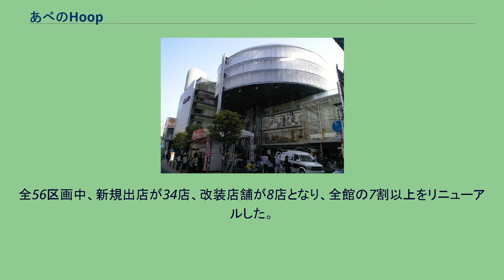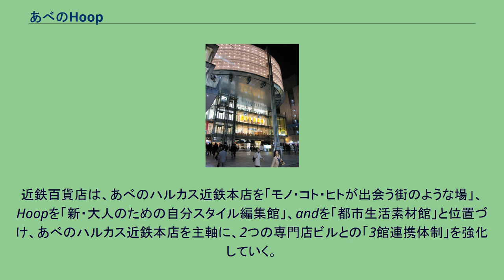あべのHoop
あべのHoopの夜景 （大阪阿部野橋駅南出口から撮影） あべのHoop（あべのフープ）は、大阪府大阪市阿倍野区の近鉄大阪阿部野橋駅南側にあるファッションビル。
近鉄百貨店の商業開発本部が運営している。
現在Hoopが所在する場所には、もともと近鉄百貨店阿倍野店（現在のあべのハルカス近鉄本店）の別館があった。
近鉄百貨店はこの地に、従来の阿倍野本店では囲みきれていない世代層を阿倍野地区に誘導するため、新別館を建設することを計画、2000年9月1日に開業した。
なお、当ビルの設置者は近畿日本鉄道（近鉄）、運営者は近鉄百貨店である。
館内には、元来阿倍野・天王寺地区には少なかったブランド品を扱うセレクトショップが多く、また関西初進出のショップも多い。
バブル経済破綻後、再開発事業が頓挫し、衰退しつつあった阿倍野地区を活性化させる契機となった。
第22回大阪都市景観建築賞建築士会長賞を受賞。
2007年（平成19年）、近鉄百貨店阿倍野店本館を含む阿部野橋ターミナルビルの建て替えを発表。
工事は順調に進み、2014年3月7日、あべのハルカスが開業した。
近鉄百貨店阿倍野店は「あべのハルカス近鉄本店」と改称した。
建て替えは旧館（現・タワー館）のみであったが、改築期間中に百貨店の売場が半減するため、2008年9月、隣接してあべのandが開業すると、ロフトや無印良品等の有力テナントをandに移転させ、近鉄百貨店に入居していたHMVや近鉄ブックセンター、百貨店内のアパレルショップや専門店街「ラ・セレナ」の一部店舗をHoopに移転、近鉄百貨店の売場を補完することになった（その後HMVは、あべのキューズモールの開業に伴って店舗を移転し、あべのHoop店は2011年3月28日で閉店した）。
2012年から2年間、Hoopも大改装を行い、西日本初出店のセレクトショップやスポーツ用品の大型専門店、行列ができる人気のカフェ等、ファッションからグルメまで新規店舗が多数出店した。
全56区画中、新規出店が34店、改装店舗が8店となり、全館の7割以上をリニューアルした。
同時にあべのハルカス近鉄本店2Fと連絡通路でつながり、南隣のあべのandとともに回遊性が高まった。
あべのハルカス改装期間中にHoopに移転して営業していたアパレルショップや「ラ・セレナ」の店舗の一部は、あべのハルカス近鉄本店内の「solaha」に再度移転し営業を続けている。
近鉄百貨店は、あべのハルカス近鉄本店を「モノ・コト・ヒトが出会う街のような場」、Hoopを「新・大人のための自分スタイル編集館」、andを「都市生活素材館」と位置づけ、あべのハルカス近鉄本店を主軸に、2つの専門店ビルとの「3館連携体制」を強化していく。